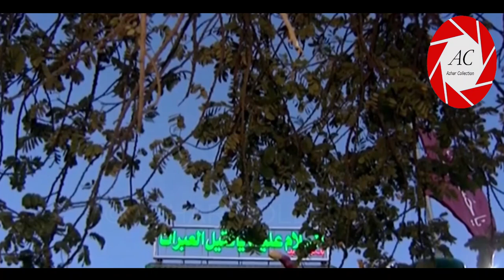19th Jamadi us Sani Evening in KARBALA | Roza Imam Hussain a.s | 2020/1441 Hijri